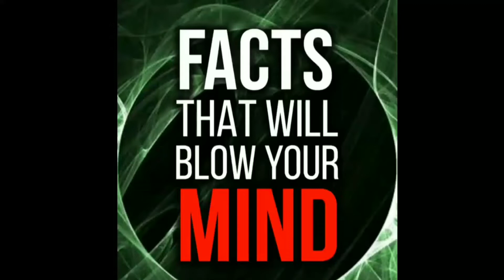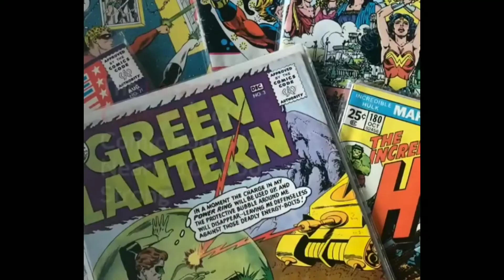Facts that will blow your mind..!!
Crazy facts that will blow your mind.